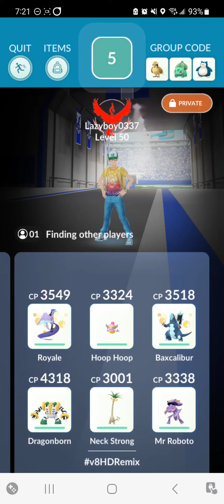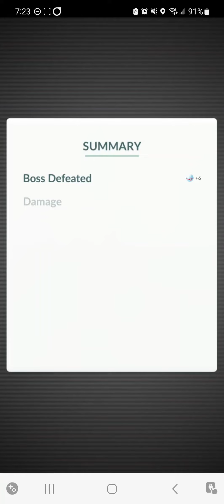Phantom PokeDraft S8 - Shield - Victreebel - 99 Seconds